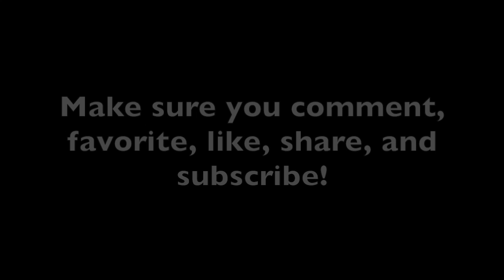I've Got 60 Subs!